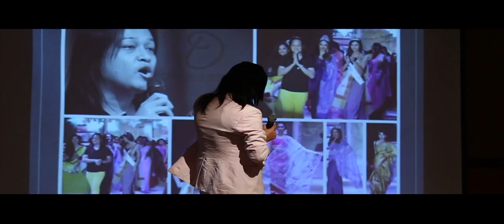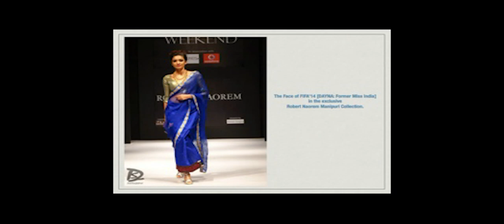Robert naorem : Fashion as a Industry.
celebrity Stylish and Designer Robert naorem